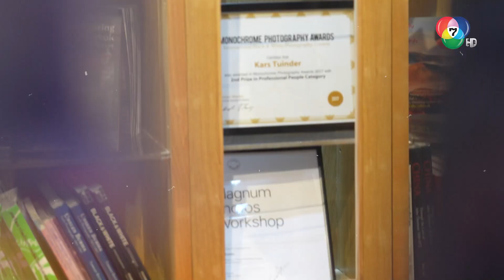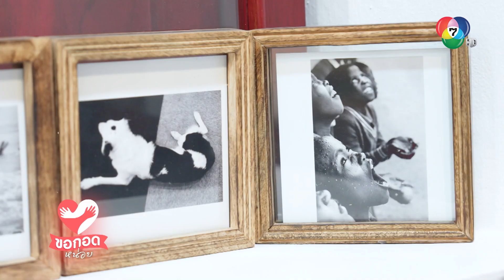เปิด Photohostel & Photocafe ย่านเจริญกรุง | ขอกอดหน่อย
"ทับทิม อัญรินทร์" พาไปพบเรื่องราวที่แสนอบอุ่นในหัวใจให้กับมาฟูอีกครั้งหนึ่ง กับ คุณKars Tuinder และคุณณัฐชนน เทพทิพย์ (ผู้บริหาร Photohostel & Photocafe)

คุณณัฐชนน เผยว่า ตนนั้นเคยอาศัยอยู่ที่ต่างประเทศ ก่อนที่จะกลับมาเปิดโฮสเทลที่มีคาเฟด้วย โดนตนมีประสบการณ์การทำงานโรงแรม มีคุณKars เข้ามาร่วมกิจการด้วย โดยมีคลาสเรียนถ่ายรูปด้วย

ตนนั้นสร้างกิจการโฮสเทลในช่วงสถานการณ์โควิด-19 โดยมีลูกค้าที่หลากหลายทั้งคนไทยและชาวต่างชาติ การตกแต่งโฮลเทลทั้งหมดมีไอเดียเป็นของคุณ Kars ที่นำรูปภาพที่ตนเองเป็นคนถ่าย มารวบรวมที่โฮสเทล ซึ่งอยากให้คนที่สนใจเข้ามาดูและชมผลงานของตน

พบกับ "ทับทิม-อัญรินทร์ ธีราธนันพัฒน์" และรายการ "ขอกอดหน่อย" ได้ทุกวันจันทร์-ศุกร์ เวลา 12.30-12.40 น. ทางช่อง 7HD กด 35